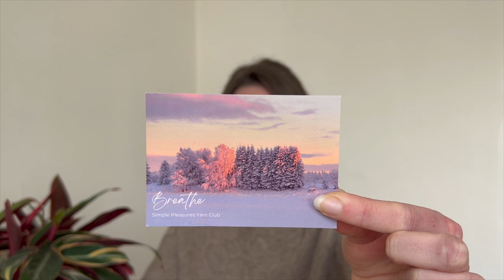Emma C Makes // Knitting Podcast No.16 // Finished Socks, No Frills Sweater & a Mystery Yarn Club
Hello and welcome to my podcast where I like to chat all about my knitting life :-) Thank you for stopping by; I hope you enjoy and if you do then please like and subscribe. It's always good to chat so leave a comment too :-)

Show Notes

I have finally finished my Vintage Tinsel socks! After filming last week I gave myself a good talking to and managed to get them completed before the weekend. Even though I’ve done nothing but complain about them throughout the whole process, I do actually really like them

My Simple Pleasures Yarn Club has arrived and it’s beautiful, although I am slightly worried about how it will knit up.

My No Frills Sweater by Petite Knit has grown considerably, and the yarn colour has grown on me too! I am flitting between this and my Stockholm Sweater lately.

Lots of you said you would be interested in a tutorial for my Harmony Stripes Blanket, so I have bought the yarn and plan to start filming asap, hurrah!

There’ll be no podcast next week as I’m at the hairdressers but will be back the week after. Take care!